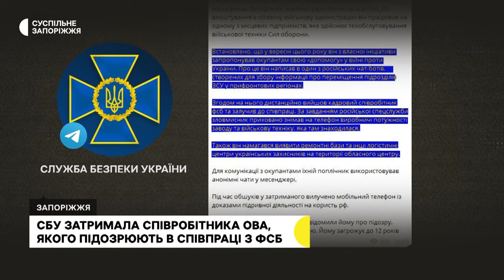СБУ затримала агента ФСБ, який передавав інформацію про дислокацію ЗСУ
Співробітники контррозвідки Служби безпеки України (СБУ) затримали у Запоріжжі головного спеціаліста відділу кібербезпеки Запорізької ОДА. Підозрюваний влаштувався до ЗОДА у жовтні цього року. За матеріалами слідства, перебуваючи на посаді він намагався приховано отримати секретну інформацію про дислокацію ЗСУ та оборонні закупівлі на території регіону.

Про це сьогодні, 3 листопада, повідомили в пресслужбі СБУ.